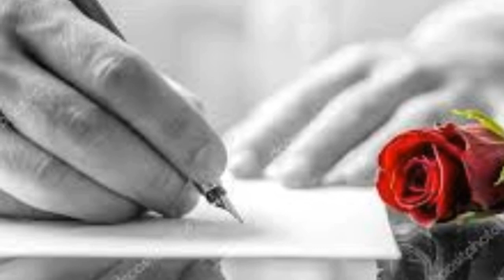Mago de Oz - Si supieras